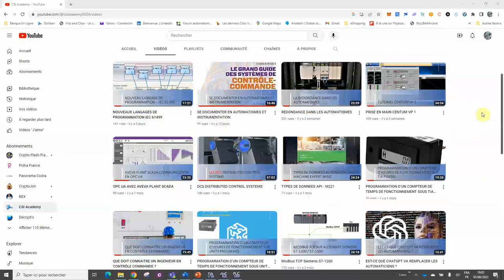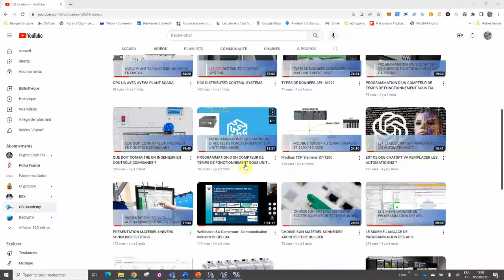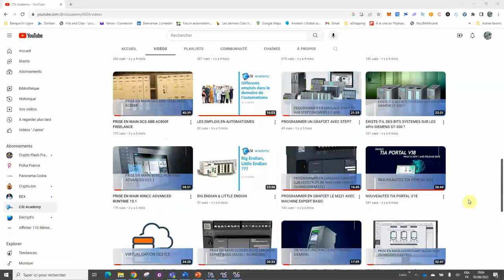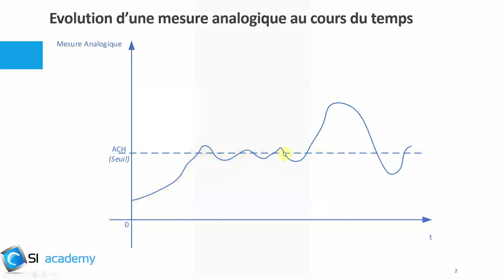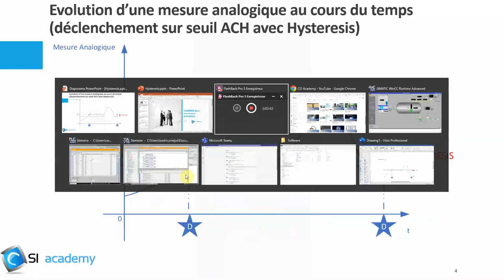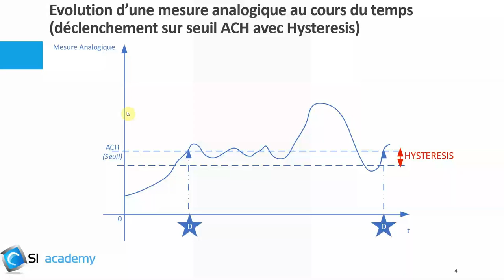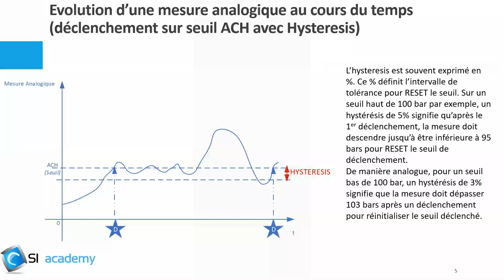HYSTERESIS MESURES ANALOGIQUES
Dans cette vidéo, nous présentons l’utilisation de l’hysteresis dans le traitement des entrées analogiques.

Pour plus d'informations, n'hésitez pas à acquérir les 2 bouquins : Le grand guide des systèmes de contrôle commande industriels

Les systèmes intégrés de contrôle commande et de sécurité - Cas pratiques

Les documents et codes sources se trouvent sur notre site internet rubrique Parlons Tech.